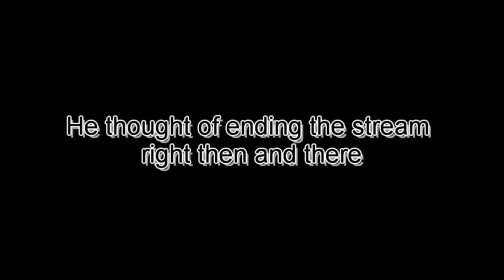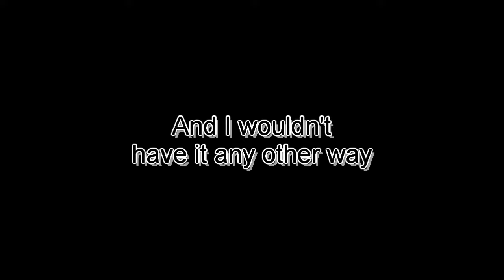AI VTUBER WANTS TO CHANGE CREATOR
After a recent comment to a video, Roman wanted to ask RonAI 2.0 if she would switch creators... her answer devastated him
This is from the stream "just Ronika and editing again again" from May 19th 2024
The stream has been archived:
NOTE:
The thumbnail and image at the end are AI gernerated
Used Music:
"Casette Tape Dream" by @Sharou